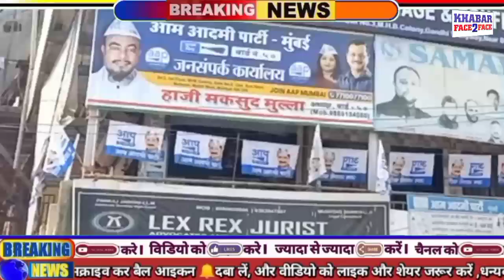Aam Aadmi party organising daily health and Oral check up camp with the team of doctors of KEM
आम आदमी पार्टी मेंबरशिप ड्राइव, मुफ्त दांत चेकअप हाजी मकसूद मुल्ला आम आदमी पार्टी वार्ड क्रमांक 48 के अध्यक्ष

हाजी मकसूद मुल्ला उन्होंने मालवणी में बढ़ते नशे को लेकर और कचरे गंदगी को लेकर मालवानी रोड को लेकर खबर फेस टू फेस से बात की

Aam Aadmi party organising daily health and Oral check up camp with the team of doctors of KEM . Free check up and Free medicinal facilities are organised

Aam Aadmi Party Membership Drive, Free Teeth Checkup Haji Maqsood Mulla, President of Aam Aadmi Party Ward No. 48

Haji Maqsood Mulla, he spoke to the news face to face about the increasing intoxication in Malvani and Malwani Road regarding the garbage

Doctor Ashwini